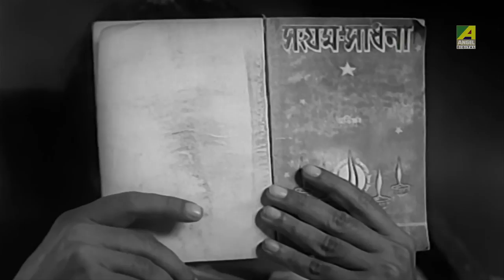Hasithatta Kora | Comedy Scene | Nimantran | Sandhya Roy | Anup Kumar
Watch the Comedy Scene "Hasithatta Kora" : "হাসিঠাট্টা করা" from National Award Winning Bengali full movie Nimantran on YouTube. The Bengali Film Nimantran was released in the year 1971, Directed by Tarun Majumdar. Starring Anup Kumar, Sandhya Roy, Nandini Maliya, Sandhya Rani, Kali Bannerjee, Jahor Roy, Pahari Sanyal, Haridhan Mukherjee.

Movie : Nimantran
Language : Bengali
Genre : Drama, Classic
Producer : Bharat Shumsher Jung Bahadur Rana
Director : Tarun Majumdar
Cinematographer : Sakti Bandopadhaya
Story : Bibhutibhushan Bandyopadhyay
Music Director : Hemanta Mukherjee
Lyricist : Chandidas, Rabindranath Tagore
Playback : Hemanta Mukherjee, Nirmalendu Chowdhury, Kanika Banerjee, Banasree Sen Gupta, Anup Ghoshal, Amar Pal, Geeta Chowdhury
Release : 1971
Star Cast : Anup Kumar, Sandhya Roy, Nandini Maliya, Sandhya Rani, Kali Bannerjee, Jahor Roy, Pahari Sanyal, Haridhan Mukherjee, Aparna Devi, Arun Mukherjee, Gyanesh Mukherjee Ajit Chatterjee, Monu Mukherjee

Synopsis:::
Hirendranath Ganguly or Hiru who lives in Kolkata comes to his aunt's house after his F.A. examination. There he meets a simple girl named Kumudini. She has lost her father. She and her mother stay in her uncle's house. Kumudini takes the uncle's goat for grazing in the field and sells the milk of goats. Everyone in the village loves her. Kumudini has a great intimacy with Sabitri, the daughter of village doctor named Dasarath Chatterjee. The village postmaster (Dayal) teaches Kumudini. Kumudini proposed the name of Hiru as a bridegroom of Sabitri. But gradually Kumu and Hiru come in close contact with each other .Dayal gives the proposal of Sabitri's marriage to Hiru to Kumudini's uncle. But Kumudini's uncle refused it as Hiru did not have the necessary social status. Hiru returns to the town with a broken heart. Then he manages a job in Rail at Jamalpur. There the boiler inspector Jatinbabu displays a great affection towards him. One day the boiler Inspector died in an accident. Before his death he informs Hiru that he is loaded with debt and gives him the responsibility of his ambitious daughter, Surama. Hiru gets married to her. But she is not satisfied with the domestic affairs. She expresses her problem to Hiru. Then Hiru resigns the railway job and leaves Jamalpur. After that he shifts to Munger and starts a business, He becomes a rich person by the dint of hard labour and intelligence. But he cannot give time and love to his wife. At that time his aunt writes a letter to him to take her to his house. Reaching there he comes to know that the husband of Kumudini is indifferent to her. Hiru wants to take Kumudini to him, but Kumudini does not agree to go. Then Hiru goes away and Kumudini looks at him with tearful eyes.